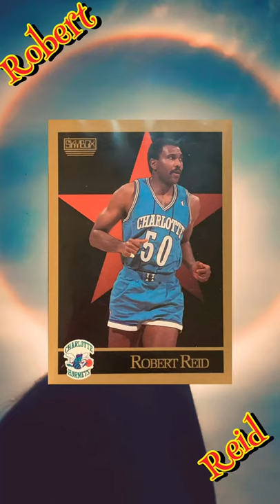Skybox basketball 90/91. Robert Reid, Jr Reid, Kelly Tripucka and Michael Williams.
unbox Skybox basketball 90/91. Robert Reid, Jr Reid, Kelly Tripucka and Michael Williams.